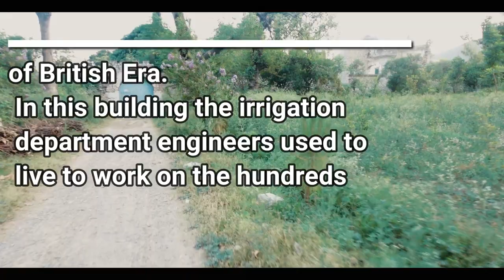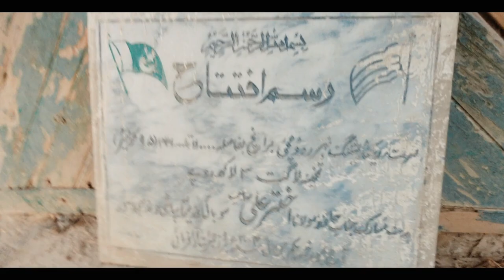Discovering the Historic British Rest House in KPK | A Journey Through Time and Nature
This charming rest house, with its classic colonial architecture, stands as a testament to a bygone era. The sturdy stone walls and timeless design reflect the elegance of the British colonial period, transporting us back in time. As we walk through its halls and grounds, you’ll get a glimpse of its storied past and the role it once played as a tranquil retreat for weary travelers.

The location of the rest house is simply stunning—perched near the mountains, it overlooks a serene, crystal-clear water source that adds to the serene and picturesque setting. The natural beauty surrounding the rest house is a perfect backdrop for relaxation and reflection, offering a unique blend of historical charm and breathtaking nature.

In this video, we’ll explore the rest house’s architecture, delve into its historical significance, and take in the stunning mountain and water views that make this spot so special. Whether you're a history enthusiast, a nature lover, or just curious about hidden gems in Pakistan, this rest house is a must-see!